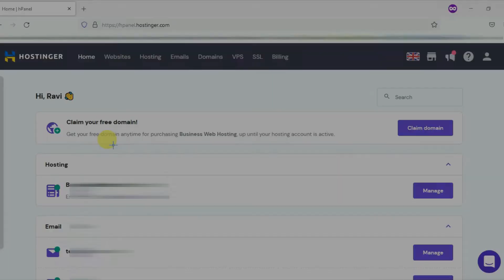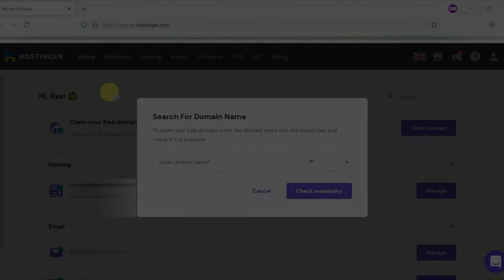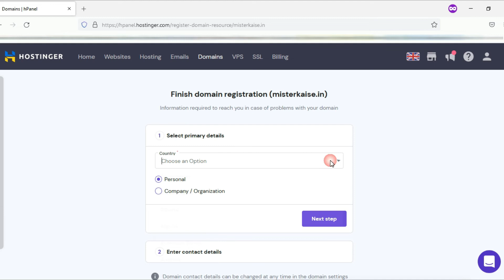How to Claim Free Domain in Hostinger in Hindi ?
🔥 ABOUT THIS VIDEO...!!!

Dosto agar apne hostinger se web hosting plan buy kiya hai or apko free domain mila hai tab aaj ki video apke liye hai kyuki aaj ki video me mai apko free domain claim in hostinger ki puri process batane wala hun esliye video ko pura dekhiye.

🔥 YOU MAY ALSO LIKE..!

🔥 ABOUT MY CHANNEL..!!!

🔥 NOTE...!!!